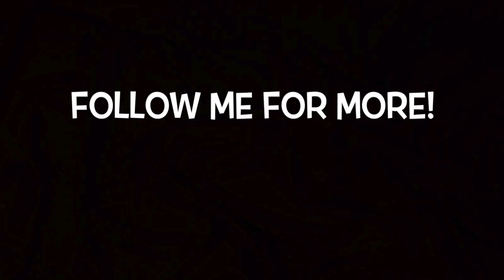What REALLY Happens When You Try Marjuana Edibles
Edibles can go from 0 to 100 real quick...or not at all.